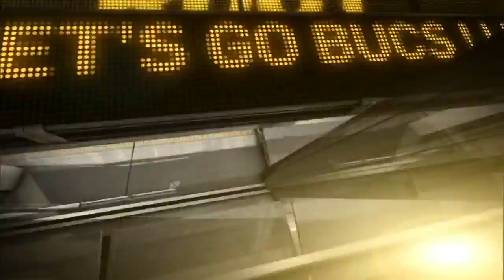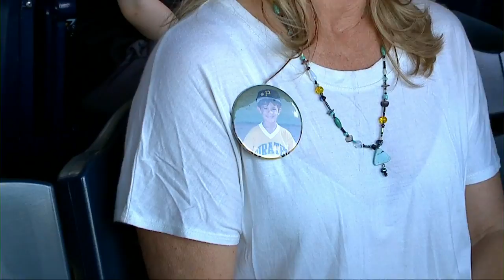DET AT PIT - April 13, 2015